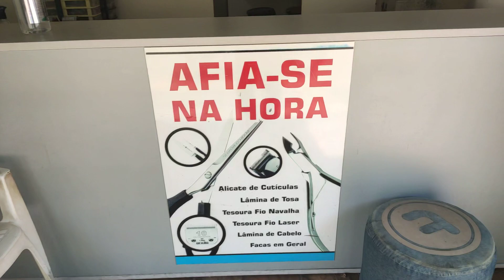Monte sua loja de afiação e veja as vantagens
Loja de afição